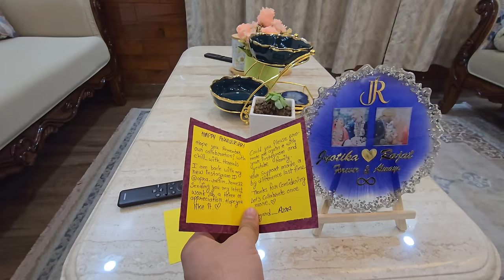Family Gatherings Are The Best || Daadi Se Daant Pad Gai || Jyotika and Rajat